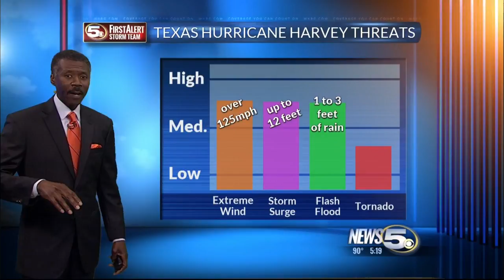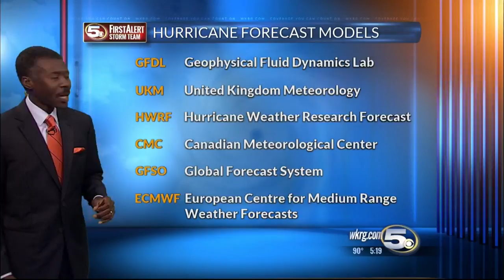Hurricane Harvey Hours from Landfall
Hurricane Harvey takes extreme wind, storm surge, flooding and possible tornadoes to Texas. It will slow down after landfall and stall before meandering. It will have a large impact. WKRG-TV Chief Meteorologist Alan Sealls explains.